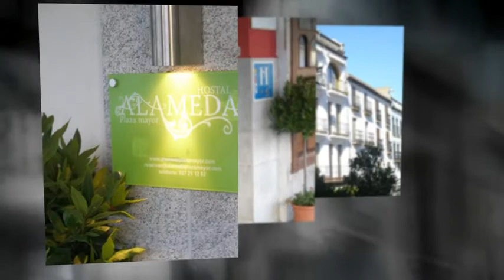Hostal Alameda Plaza Mayor en Cáceres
El Hostal está situado en la Plaza Mayor de Cáceres . Su prioridad es que el cliente disfrute del máximo confort y bienestar durante su estancia en la ciudad y para ello, han creado un espacio en el cual encontrarán habitaciones muy amplias, con gran equipamiento y una decoración muy estudiada. Lugares de descanso donde encontrará todo lo necesario para hacer de tu estancia una experiencia singular y diferente.

Alameda Plaza Mayor es un Hostal con encanto en el corazón de la ciudad. Descubre el conjunto monumental hospedado en su interior, participa en la vida cultural y muévete por el centro de la ciudad.

Entre otros servicios el hostal ofrece:

- Minibar en las habitaciones
- Secador de pelo en las habitaciones
- Wi-fi gratuito

Sobre Cáceres:

Situada en Extremadura y siendo el municipio más extenso de toda España, Cáceres es denominada "la villa de los mil y un escudos" debido al alto número de blasones que adornan las fachadas de muchos de sus edificios. Y es que Cáceres es una ciudad con historia que hoy en día sigue tan viva como hace dos mil años.

En Cáceres tienes que pasear pos sus calles empedradas y disfrutar de sus muchos edificios históricos que la salpican, beber del encanto tradicional que aún se respira en sus callejones. No debes perderte su catedral, el Palacio Episcopal, la Casa de los Ovando, el Arco de la Estrella o la Torre de Bujaco, entre otros.

Para saborearla debes dirigirte a la Plaza Mayor y disfrutar de alguno de los muchos bares de tapas que hay por ahí y tomar algún plato típico como la chanfaina, el gazpacho o la torta del casar.

Al poseer tres campus universitarios, Cáceres es una ciudad joven donde se puede disfrutar de la noche. Algunos lugares muy conocidos entre los estudiantes son El Taranto y La Taberna de Abraham, donde podrás comer y beber a precios muy asequibles.

Una idea: pasea por el antiguo campamento romano que dio origen a la actual ciudad y que se encuentra en bastante buen estado.

About Hostal Alameda Plaza Mayor:

Hostal Alameda Plaza Mayor is located at the Plaza Mayor of Caceres. Its priority is to make your stay as pleasant as possible, to give you a possibility to enjoy maximum comfort and welfare during your stay at this city. That is why Hostal Alameda Plaza Mayor created a comfortable place where you will find spacious rooms with all the facilities and a singular decoration. Here you will find everything to make your stay unique and different.

Alameda Plaza Mayor is a charming guesthouse in the heart of the city. Discover its historical monuments, participate in its cultural life and go for a walk through the centre of the city.

About Caceres:

Caceres is located in Extremadura and is the most extensive municipality of Spain. Caceres is known as the "la villa de los mil y un escudos", due to the large number of coats of arms which are spread over its buildings. Caceres is a historical city as alive as two thousand years ago.

You should walk along its cobbled streets, enjoying the historical buildings of the city. Do not forget to visit its Cathedral, the Episcopal Palace, the Casa de los Ovando, the Arco de la Estrella and the Torre de Bujaco, among others.

If you like to taste typical dishes, you should come by the Plaza Mayor and enjoy some of the tapas bars where you will find dishes such as the "chanfaina", "gazpacho" or "torta del casar".

Because of its three university campuses, Caceres is considered to be a young city to enjoy the nightlife. Some places are very popular for the students like El Taranto and La Taberna de Abraham, where you will be able to drink and eat at affordable prices.

One idea: have a walk through the Roman camp which gave this city its origin. It is in good state of conservation.